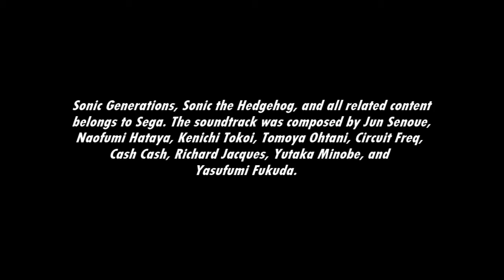[Music] Sonic Generations - Event: Two Super Sonics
Modern and Classic Sonic both use the Chaos Emeralds to turn Super!